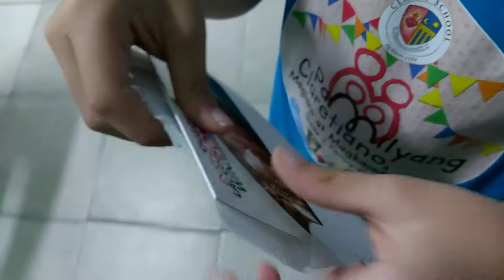Grade 2 CSQC Family day sy 19 to 20 🎉